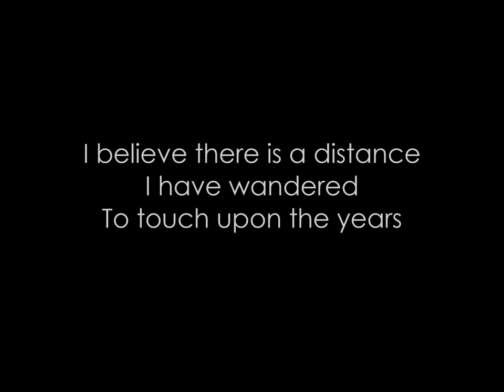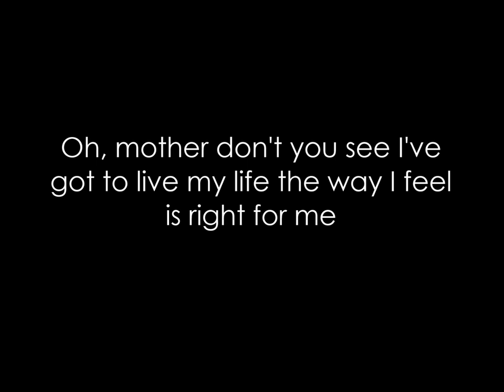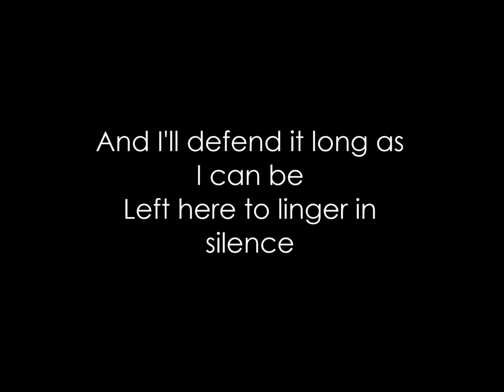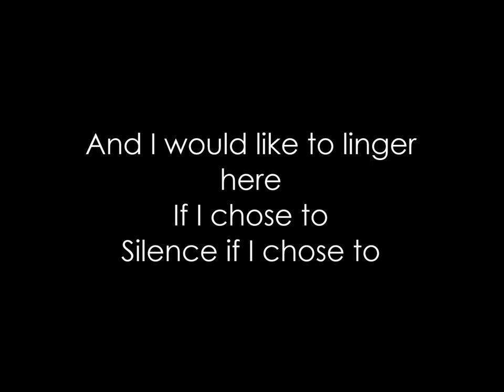Elsewhere - Bethany Joy Lenz Lyrics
Elsewhere by Bethany Joy Lenz Lyrics